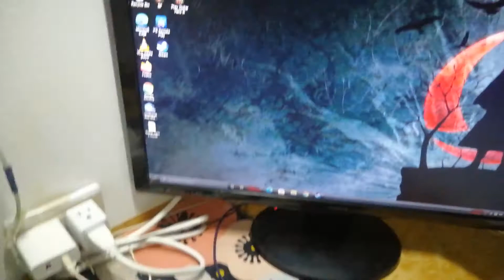Taiwan VLOG : Renovating my Setup in Dormitory in Taiwan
If you want, comment and share my video. Love you!!

★ FOLLOW ME ★

★ MY SETUP ★

✔ Camera : iPhone 7+ & Huawei P30 Lite
✔ Computer : Intel(R) Core(TM) i5-3450
✔ Video Editor : Adobe Premiere Pro 2020